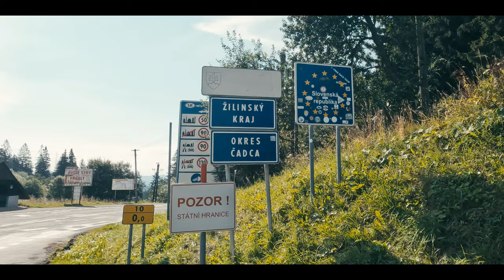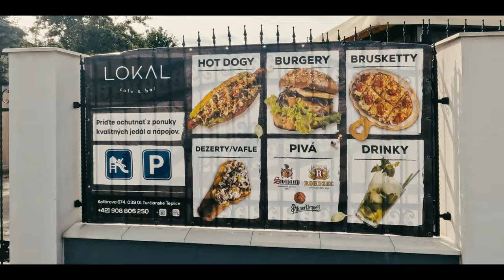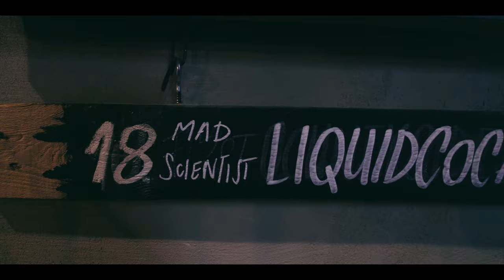Bikepacking Slovakia [E11]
We're Traveling by Bike for ONE YEAR.

Episode 11: "Blessings or Potatoes".
In this episode we touchdown in three different nations, czechrepublic Republic, Slovakia, Hungary - one of the great thrills of bikepacking is pedaling across borders. The majority of the episode plays out in Slovakia where the beautiful nature and incredible mountains take most of the attention.
Also, we might have set a new record meeting cats and dogs cutenessoverload .

Thank you very much for being here – it means the world to us.

(The events shown in this video happened during the month of September 2022).

A Film by Henry Bech.